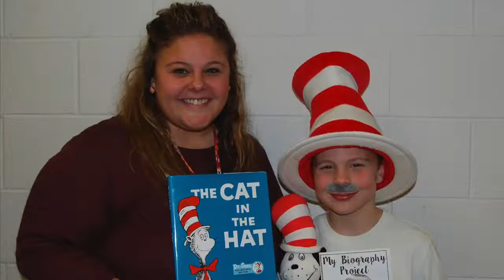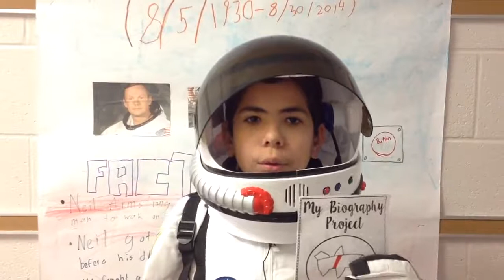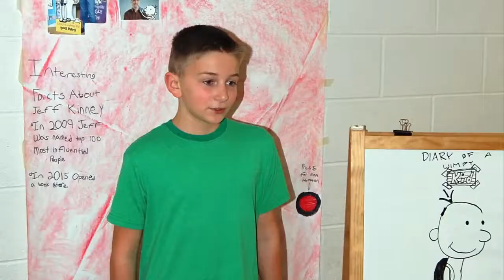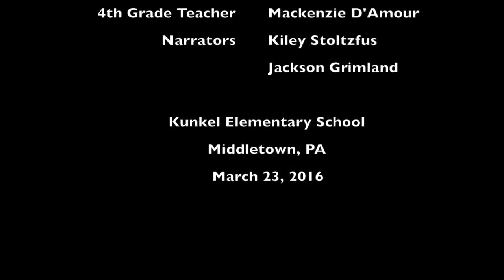Kunkel Wax Museum